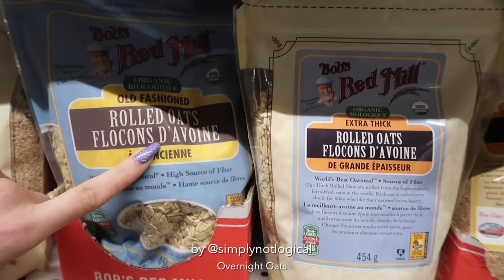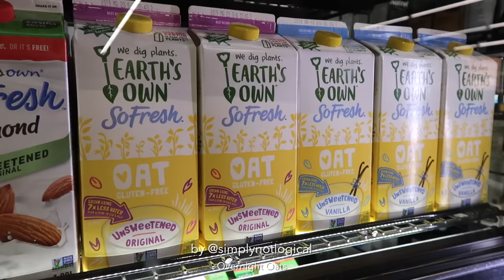Dropping my Overnight Oats Tutorial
My most requested tutorial of all time... is not nail art, it's how I make breakfast.

~*~Simply's Banana Bread Overnight Oats for Bae recipe~*~
- 1 super ripe/almost rotten banana
- 1 cup almond milk
- 1 tsp vanilla extract
- 1 tbsp coconut oil
- 1 tsp maca powder
- 1 scoop Coconut almond protein powder
- 2 scoops Peanut Butter Marshmallow protein powder
- Alternative powder = peanut butter powder
- Fancy pink salt
- 1 cup Quick oats
- 1/2 cup or so Larger oats
- 2 tbsp cold-milled brown flax seed
- 2-3 tbsp cocoa nibs
- 1 tbsp cocoa powder (optional)
Adjust the ratio of dry to wet ingredients to get the thickness you desire in your oats! For thicker oats, add more oats or protein powder/peanut butter powder, for more porridge-like oats, add more almond milk🤠 keep in mind they get more solid/thick overnight as the oats absorb the milk, so if it’s kind of sludgy when you mix it up that’s ok🤠😎

Cristine / Simply Nailogical
Ottawa, ON
K1Z 1A2
CANADA

eh?

I film my face videos with this camera